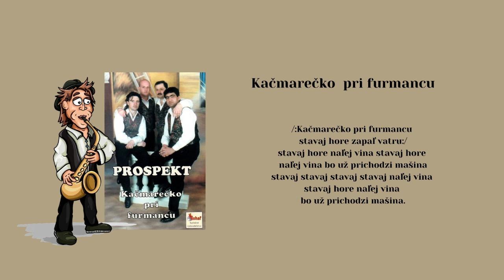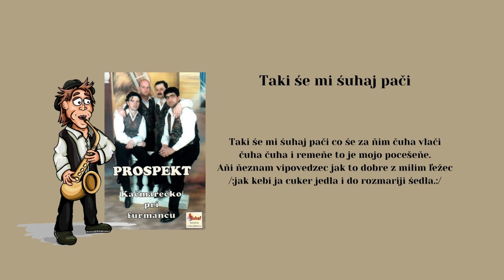PROSPEKT 1, Kačmarečko pri furmancu, Pila pivo, Taky še mi šuhaj, A tam v hlubokej doline, ľudové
00:00 Kačmarečko pri furmancu
01:14 Pila pivo
02:31 Taky še mi šuhaj
03:37  A tam v hlubokej doline

Obsadenie hudobnej skupiny PROSPEKT :
Milan Jakubčo,
 Ľuboš Zasada,